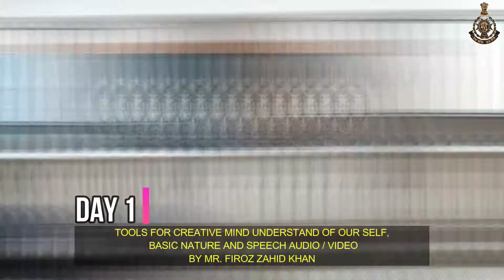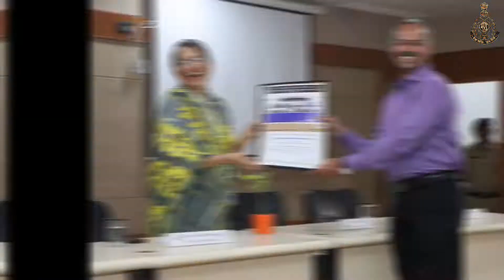3 DAY WPRKSHOP on leadership in behavioral & attitudinal change management in policing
3 DAY  WORKSHOP ON LEADERSHIP IN BEHAVIOURAL AND ATTITUDINAL CHANGE MANAGEMENT IN POLICING

6,7,8,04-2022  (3 DAYS WORKSHOP BY
                             FIZA ART
                             MR. FIROZ ZAHID KHAN
                             MR. FIROZ SHAIKH)